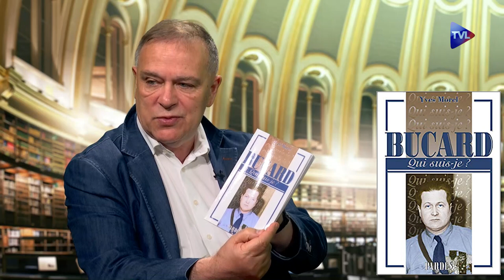Marcel Bucard, les raisons d’une infortune - Passé-Présent n°279 - TVL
L'invité de Philippe Conrad, Yves Morel, auteur d'une biographie de Marcel Bucard (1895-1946), nous rappelle l'itinéraire et la figure politique du fondateur du parti franciste français (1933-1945), négligé sinon dédaigné des historiens de la première moitié du XXè siècle. Acteurs de la France occupée, Jacques Doriot, Marcel Déat, Joseph Darnand connurent une notoriété refusée à Bucard alors que celui-ci représentait pourtant davantage le projet politique initial du fascisme. Yves Morel nous explique les raisons de son infortune.